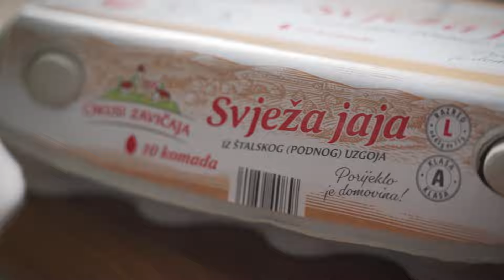LIDL CHEF - Zapečena cvjetača s hamburger špekom I Lidl Hrvatska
RECEPT:
1 veća cvjetača
200 g hamburgera
1 manji poriluk
10ak cherry rajčica
100 g sira škripavca
3 jaja
3 žlice kiselog vrhnja
par kockica maslaca
par listića peršina
par listića bosiljka
sol & papar

Cvjetaču narežemo na ružice i blanširamo ih u kipućoj vodi, da ostanu „al dente“.
Hamburger narežemo na trakice. Na malo maslaca popržimo trakice hamburgera. Poriluk također narežemo na trakice, koje isperemo pod hladnom vodom. Ocijedimo i dodamo hamburgeru u tavi. Kratko provrtimo i ugasimo vatru.
Cvjetaču, kada je kuhana, procijedimo i stavimo u vatrostalnu posudu. Dodamo hamburger i poriluk i malo promiješamo.
Jaja pomiješamo s kiselim vrhnjem. Začinimo sa soli, paprom i sjeckanim peršinom. Razmutimo i prelijemo preko cvjetače. Dodamo prepolovljene cherry rajčice i po svemu naribamo škripavac. Stavimo u pećnicu na 200°C i pečemo oko pola sata, da poprimi lijepu boju i stisne se smjesa. Nakon pečenja, pustimo malo da se ohladi i stabilizira jelo, posipamo ga listićima bosiljka.

Dobro došli na službeni Lidl YouTube kanal. Na ovom kanalu možete pronaći kulinarske videe, zabavni kulinarski serijal za djecu i roditelje „Skuhaj priče svoje“, edukativne sadržaje za roditelje u suradnji s dr. sc. Jovančevićem ili edukativno-informativne sadržaje u suradnji s HGSS-om. Naravno, pratite i naše kampanje i promotivne akcije.